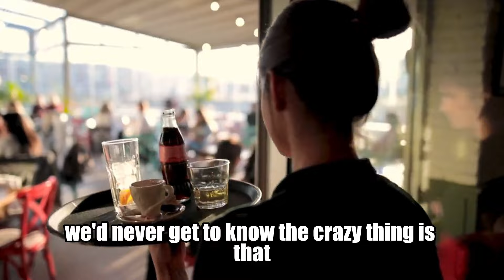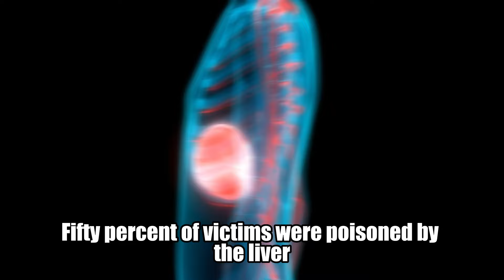The World’s Strangest Foods: What's Eaten in July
🌍🍴 Embark on a gastronomic journey with "The World’s Strangest Foods: What's Eaten in July".  This video delves into the unique and sometimes shocking foods enjoyed around the globe during July. From the simplicity of hot dogs in the USA to the adventurous eating of fried tarantulas in Cambodia, and from the controversial delicacy of casu marzu cheese in Italy to the dangerous allure of fugu fish in Japan, we cover it all. Discover how these dishes are prepared, why they are loved (or feared!), and the cultural significance behind each one. Whether it's the savory fried okra and honey, the protein-rich mopane worms, or the intriguing balut, prepare to have your culinary horizons expanded!